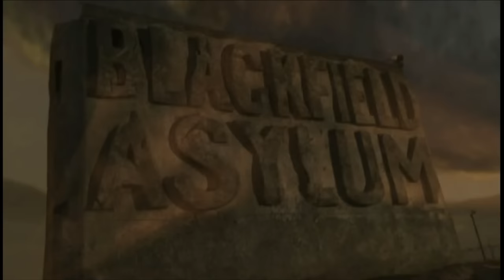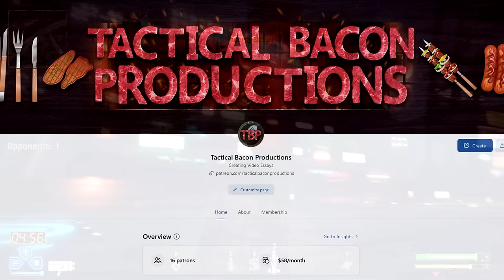Every Twisted Metal Level Ranked From Worst To Best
Twisted Metal has quite a few games. Within those games, there are quite a few levels. So join me today as we rank every single Twisted Metal Levels From Worst To Best

A big thank you to my patrons.

Kratoscar2008
Anthony'sMusicTaste
Gaw004
The SQG Review Show
Brooklyn
Chase Heartstedt
D Bettch
Joseph Rosas
Mitchell A
Ranger X
Pharmcat84
maskedhobo
Rean Super Fan
Raaf
Driston
nope guy
Shnitzelator
Sakusagi